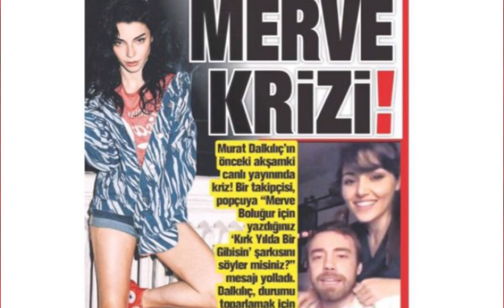Мерве Болугур и ее новая любовь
С личной жизнью Мерве Болугур уже все отлично, но это с недавних пор так как совсем недавно актриса не могла похвастаться своим женским счастьем. Напомним,  в 2016 году, она вышла замуж, за известного певца Мурата Далкылыча. О, истории любви Мерве и Мурата можно книги писать. Пара некоторое время встречалась, но по неизвестным причинам они разошлись. Спустя некоторое время, они снова решили попробовать быть в месте и стого времени не разлучалась. Мурат сделал Мерве предложение, от которого она не смогла отказаться. Пара сыграла красивую свадьбу. И все бы было бы хорошо, но их брак долго не продержался и вскоре  они развелись. Сейчас Мурат Далкылыч собирается вновь вступить в брак со своей новой возлюбленной Ханде Эрчел. Сама же Мерве долгое время не афишировала свою личную жизнь и вот недавно в сети появилась информация о новых отношениях между Мерве и прекрасным незнакомцем, На данный момент актриса не даёт никаких комментариев поэтому поводу но и не стесняется появляется на публике с возлюбленным .